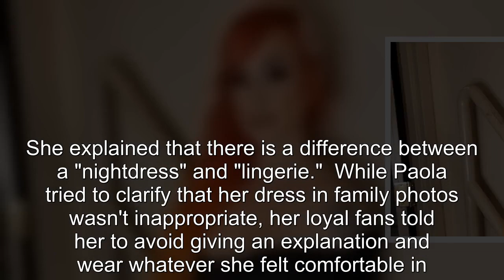90 Day Fiancé: Paola’s Christmas Clothes Cause Strong Fan Reaction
90 Day Fiancé Paola’s Christmas Clothes Cause Strong Fan Reaction.
90 Day Fiancé:
90 Day Fiance offers a unique look into the world of international dating and matrimony.